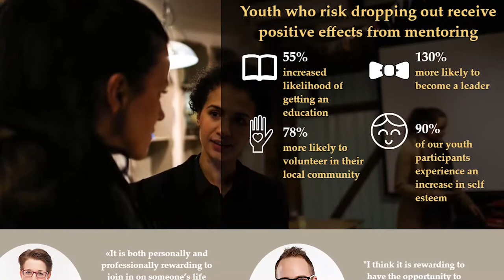Ep 12 - Catalysts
Did you know that worldwide the dropout rate in High School is significantly higher for youth with a minority background?

Lisa Cooper has 17 years of experience as a manager both from private and public sector, and in 2008 started her own venture. Lisa is passionate about diversity and has since 2008 worked with her own projects where she has promoted diversity and especially young professionals with minority backgrounds.
Lisa is determined to break down the barriers that exist for young professionals and youth with a minority background, who are experiencing challenges when attempting to enter the labor market.

Learn how Lisa has created a social enterprise based in Norway that feeds her passion for inclusion next Saturday at 3pm, here on Crazy Dreamers TV show